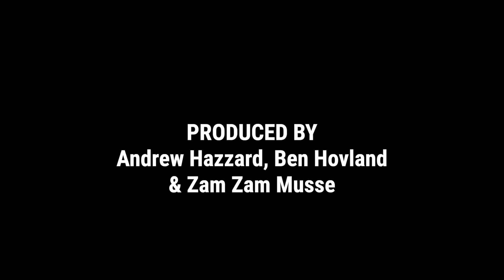'We are truly reclaiming our food': Naima Dhore brings East African crops to Minneapolis urban farm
Many Somali immigrants miss the okra, cowpeas, sorghum, and hibiscus they used to grow at home. Naima Dhore created the nonprofit Somali American Farmers Association to train the community in growing healthy, sustainable food.